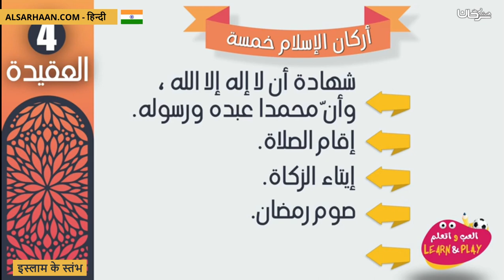इस्लाम के स्तंभ أركان الإسلام